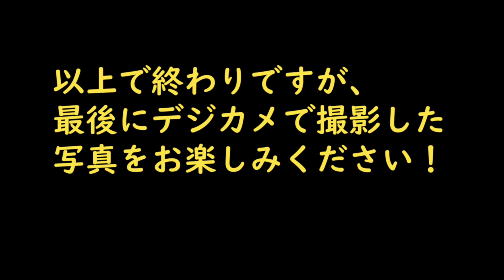【京都】正寿院の風鈴まつり2020 Kyoto、Shojuin temple、Wind chime festival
猪目窓や天井画が映えスポットとして人気の正寿院の風鈴まつりに行ってきました。

正寿院までの道中は暑かったですが、風鈴の音で一気に涼しく感じられました。（実際に京都市内よりも何度か涼しいと思います）

尚、正寿院へのアクセス等の詳細は、

＊風鈴まつりは事前申込制になっています。

●撮影機材

SONY デジタルカメラ RX100M7

GoPro HERO7

パナソニック　ビデオカメラ WX995M

Filmora9 ビジネス版（商用ライセンス）